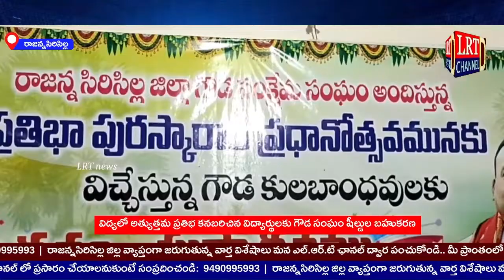ప్రతిభా వంతులైన విద్యార్థులకు గౌడ సంఘం షీల్డుల బహుకరణ@LRTNEWSTS